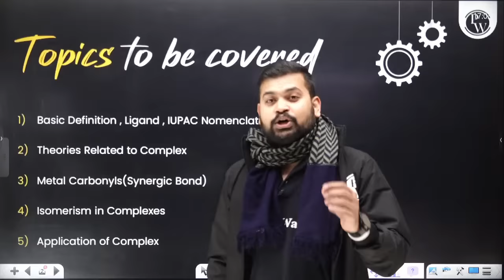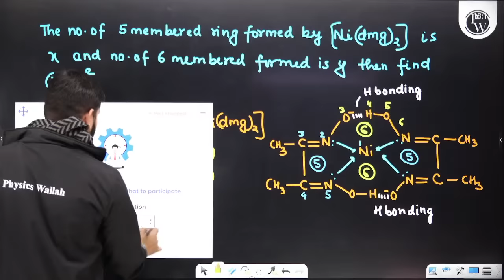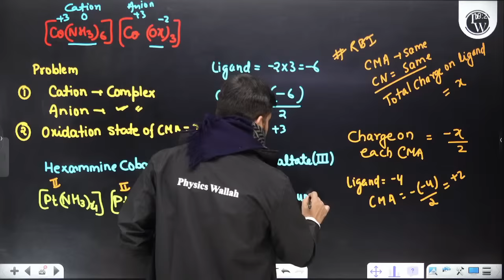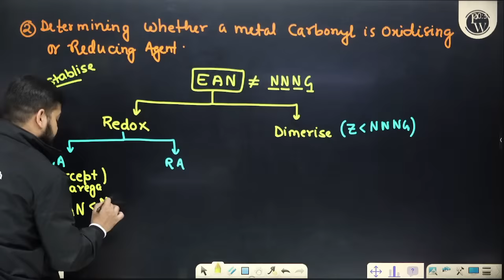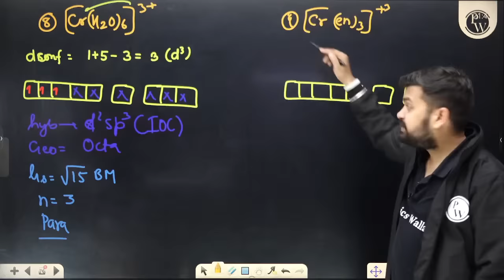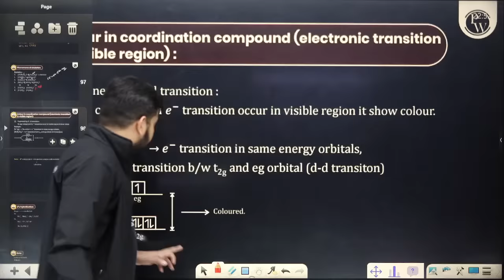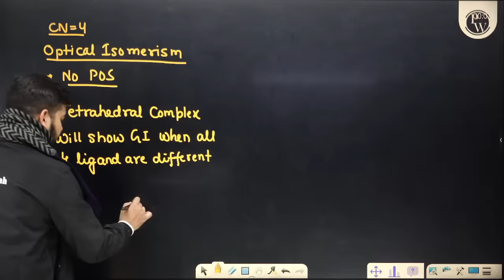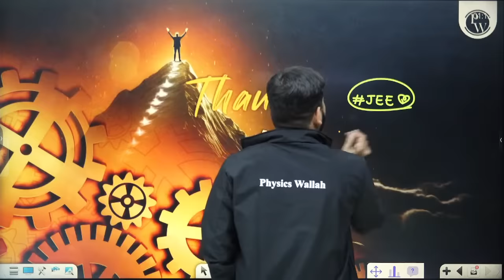COORDINATION COMPOUNDS in One Shot: All Concepts & PYQs Covered | JEE Main & Advanced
🔴 Join us for an exclusive live lecture on Coordination Compounds, where we'll delve into all the essential concepts and Practice Year Questions (PYQs) relevant to JEE Main & Advanced preparation. This real-time interactive session is designed to enhance your understanding of Coordination Compounds and strengthen your problem-solving skills.
MANZIL 2024 Batch Description :
🚀 This batch is Completely FREE for all the students aiming for JEE MAINS 2024
🚀 Will cover the complete JEE Syllabus of Physics, Chemistry & Mathematics
🚀 Each Class will be LIVE on our JEE Wallah YouTube Channel
🚀 Chapter wise One Shot will be conducted with PYQ’s
🚀 The Weekly Schedule will be provided in the community section of JEE Wallah’s YT Channel & Announcement section of the PW App
🚀 Daily Practice Sheet with Text solutions will be provided.
🚀 Weekly Tests based on the Syllabus of that week will also be conducted.
🚀 Classes will start from 22nd November 2023
⏳ 𝐓𝐢𝐦𝐞𝐬𝐭𝐚𝐦𝐩𝐬
00:00 - Introduction
02:50 - Coordination compounds
25:50 - Some terminology
30:30 - Ligands
1:29:34 - Oxidation number
1:38:17 - IUPAC Nomenclature
2:30:45 - Theories
2:32:30 - Werner's Coordination theory
3:01:53 - Sidwick theory of effective atomic number
4:01:44 - Valence bond theory
4:58:22 - Crystal field theory
5:45:58 - Type of metal ion
5:47:33 - Phenomenon of chelation
5:51:07 - Colour and Hybridisation
5:58:51 - Isomerism
7:41:34 - Metal Carbonyls
8:08:05 - Thank You Bachhon!